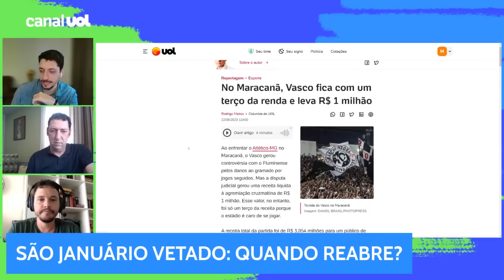MARACANÃ PREVÊ UM MÊS DE PAUSA POR GRAMADO E MIRA FINAL DA COPA DO BRASIL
O Maracanã só deve voltar a ser usado novamente na final da Copa do Brasil, após o período de interrupção de jogos no estádio, que começará no sábado (26), depois do Flamengo x Internacional.